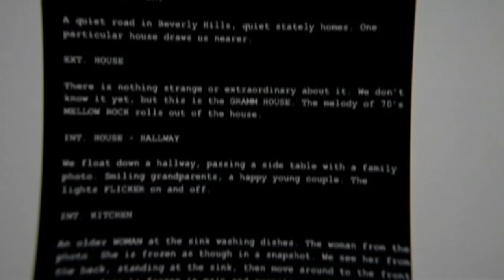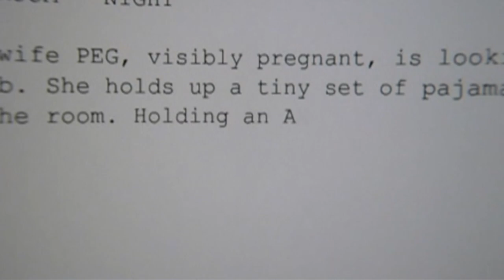Evil Eyes | Horror Movie Trailer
For our United States of America based audience check this out!

A screenwriter is plagued by nightmares as he writes a script about a family that was slaughtered years before. Soon, the grisly murders he's writing about starts to actually happen.

Director: Mark Atkins
Writer: Naomi L. Selfman
Stars: Adam Baldwin, Jennifer Gates, Udo Kier

*** - a collection of retro horror, some great. some not so great BUT all in the name of giving you the chills!